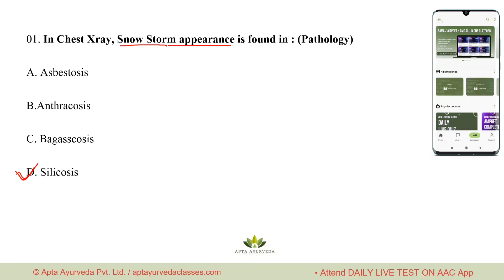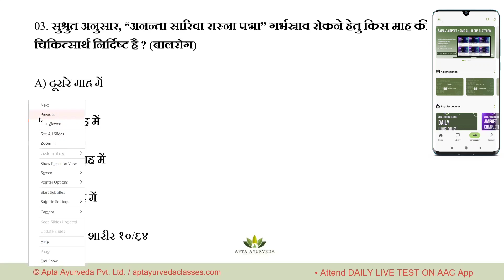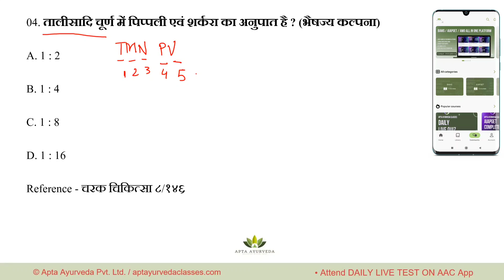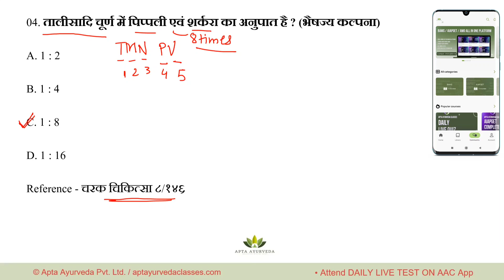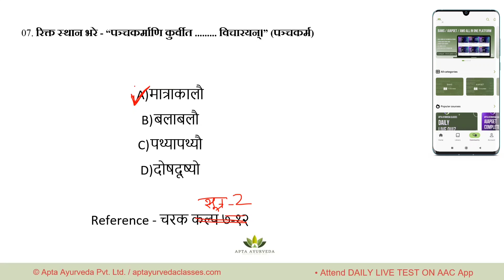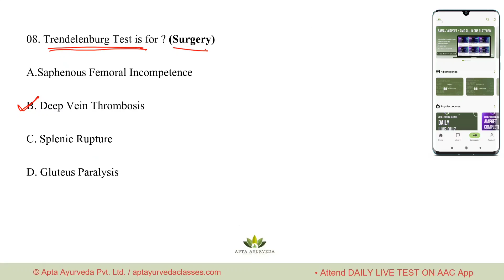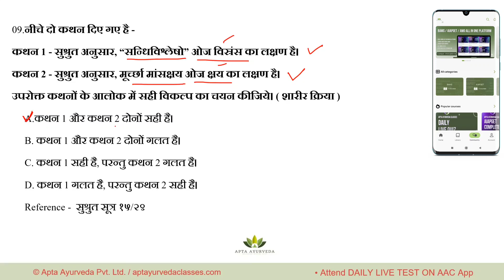DAILY LIVE TEST : 03.04.23 ON AAC APP | PAPER DISCUSSION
🔴PRACTICE DAILY QUESTIONS WITH VIDEO SOLUTIONS NOW ON AAC APP.

Country's first Unique Startup in Ayurveda.